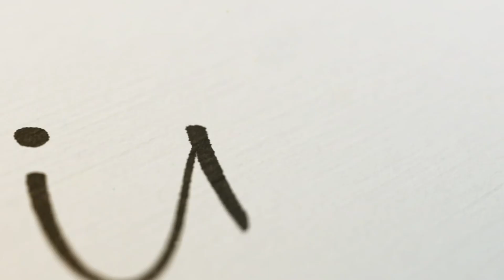Sound design for Myth | Animation and Motion Design Showreel 2021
This is my sound design for Myth showreel 2021 (non commercial) Made for presentation sound design skills.